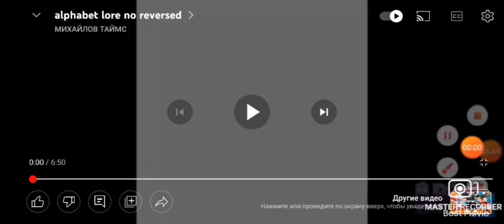alphabet lore part 2